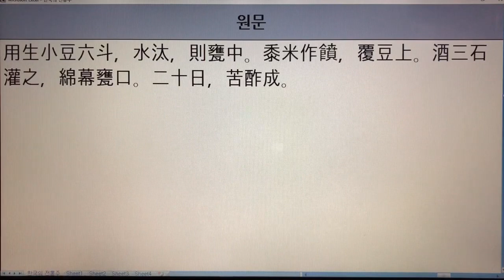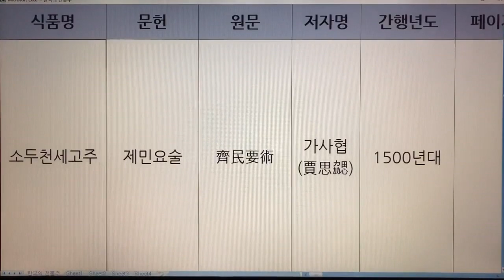한국 전통주(Korean Alcoholic Drinks) 108. 소두천세고주 - 제민요술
1. 전통술 커버이미지 : Korea Traditional liquor로 표시함.
  2. 이미 묶음 영상으로 올렸던 전통술 제목에는 Korea Traditional Sake로 표기함.
  3. 이번에 올리는 각각의 전통술에 대해서는 Korean Alcoholic Drinks로 표기합니다. 범위가 더 넓은 의미로 한국 알콜음료로 적용했습니다.

- 7인치 이상의 태블릿, 노트북, PC 모니터에서 시청하시길 추천드립니다.